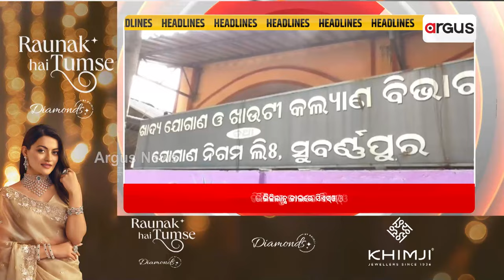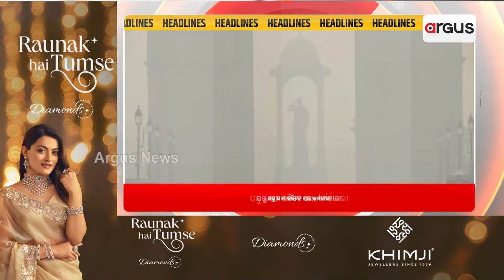Headlines 1pm || 20 Nov 2024 || Argus News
+ବାରଙ୍ଗ ତ୍ରିଶୂଳିଆ ଶିଶୁ କନ୍ୟାକୁ ଦୁଷ୍କର୍ମ ଘଟଣା
+ଆରମ୍ଭ ହେଲା ଧାନକିଣାର ମହାପର୍ବ
+ଭିଜିଲାନ୍ସ ଜାଲରେ ପୁଣି ଜଣେ ଦୁର୍ନୀତିଗ୍ରସ୍ତ ଅଧିକାରୀ
+ମହାରାଷ୍ଟ୍ରର ୨୮୮  ଆସନରେ କଡା ସୁରକ୍ଷା ବ୍ୟବସ୍ଥା ମଧ୍ୟରେ ଚାଲିଛି ଭୋଟିଂ
+ଦିଲ୍ଲୀରେ ଦିନକୁ ଦିନ ବାୟୁର ମାନ ଖସୁଥିବାରୁ ଚିନ୍ତାରେ ପ୍ରଶାସନ